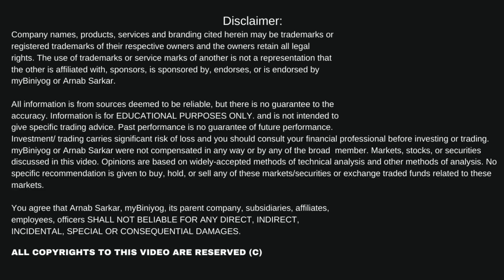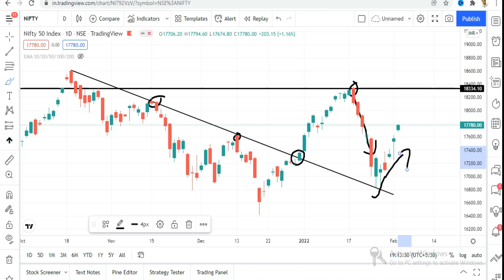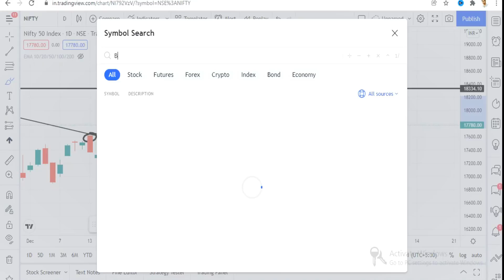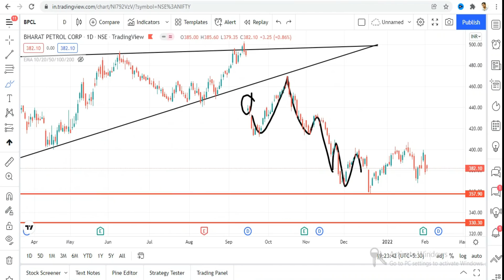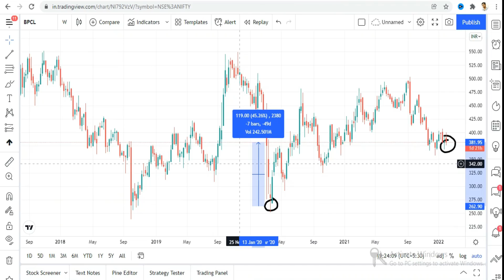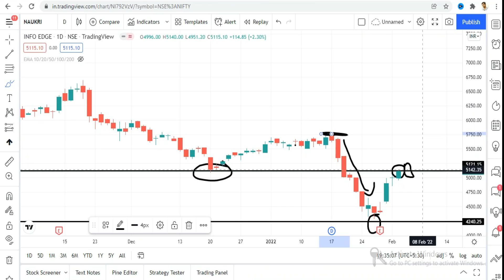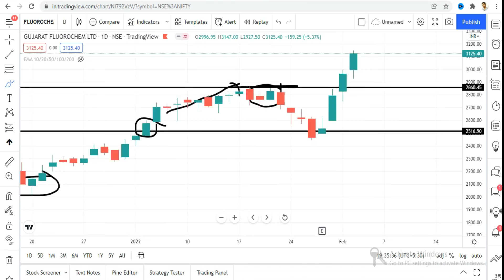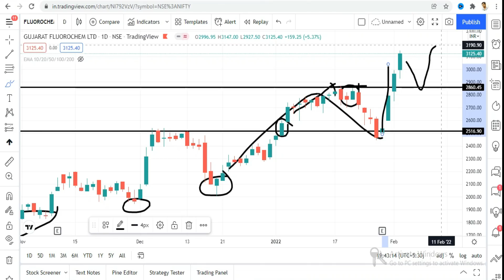শেয়ার বাজারে বড় উত্থান ! আর কি পিছন ফেরা নয় ? ঘুরে দাঁড়াচ্ছে স্টক মার্কেট ? শেয়ার মার্কেট এনালাইসিস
শেয়ার বাজার শিখতে চাই শেয়ার বাজার খবর শেয়ার বাজার নিয়ে আলোচনা stock market in bengali শেয়ার বাজার এক্সট্রা টাইম শেয়ার বাজার Extra Time stock market for beginners share market in bengali শেয়ার বাজার টেকনিক্যাল এনালাইসিস সেয়ার বাজার সেয়ার মার্কেট শেয়ার বাজারে টাকা কামানোর উপায় শেয়ার বাজারের সহজ পাঠ শেয়ার বাজারে বিনিয়োগ করার নিয়ম শেয়ার বাজারে বিনিয়োগ শেয়ার বাজার শেয়ার ব্যবসা শিখুন শেয়ার বাজার কি শেয়ার মার্কেট বিজনেস শেয়ার মার্কেট স্টক মার্কেট স্টক আলোচনা শেয়ার বাজার সুইং ট্রেডিং